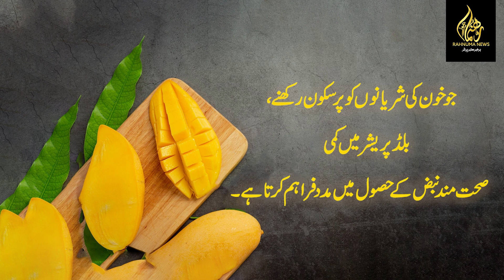Mango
موسم گرما کے آغاز کے ساتھ ہی لوگوں کو جس پھل کا بے صبری سے انتظار ہوتا ہے، وہ کوئی اور نہیں پھلوں کا بادشاہ آم ہے۔
اس پھل کی کاشت 4 ہزار سال سے ہورہی ہے اور اس کی بہت سی اقسام اب دنیا بھر میں کھائی جاتی ہیں جن میں ہر ایک کا ذائقہ، ساخت، حجم اور رنگ مختلف ہوتا ہے
mango friuts king rahnumanews#